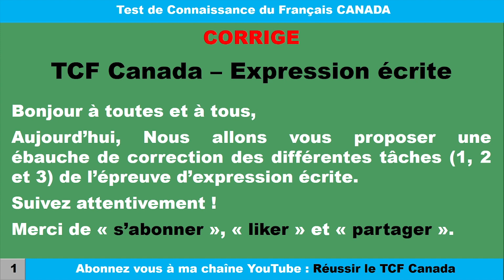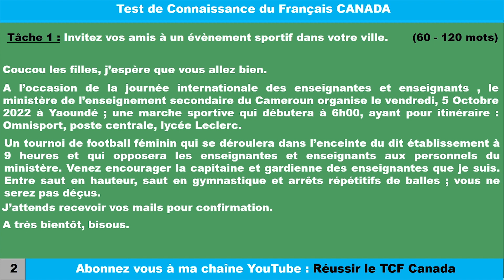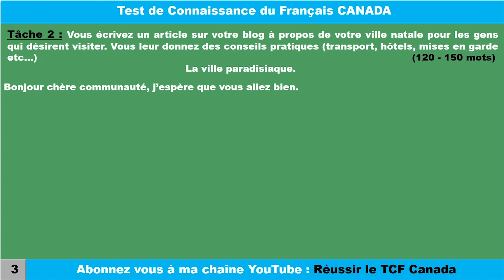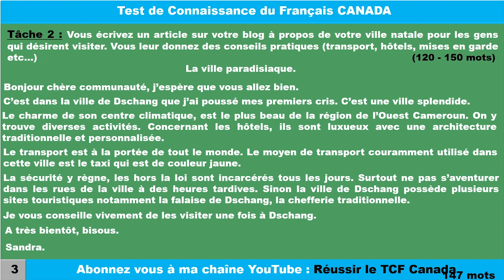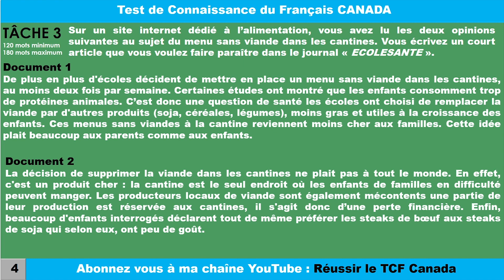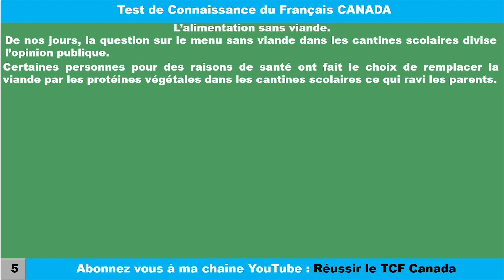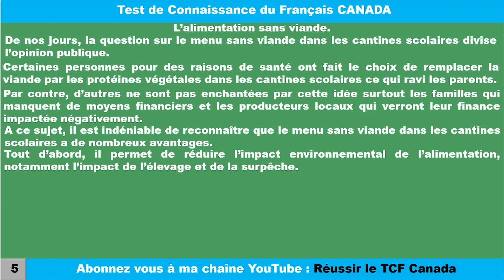TCF CANADA : Correction menu sans viande de l'épreuve complet d'expression écrite ✍✍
Mes vidéos vont vous permettre de réussir aux épreuves du Test de Connaissance du Français Canada.
Dans cette vidéo tu trouveras la correction des tâches 1, 2 et 3 de l'épreuve d'expression écrite du tcf canada pour le mois de juillet 2022 plus particulièrement le menu sans viande, la participation à un évènement sportif.

Hello everyone, today we are going to offer you a draft correction of the different tasks of the written expression test. Here the number of words is between 60 and 120 words it is advisable to get closer to the maximum. Correction.Hi girls, hope you are doing well. On the occasion of International Teachers' Day, the Ministry of Secondary Education of Cameroon is organizing on Friday, October 5, 2022 in Yaoundé; a sports walk which will begin at 6:00 a.m., with the route: Omnisports, central post office, Leclerc high school. A women's football tournament which will take place within the said establishment at 9 a.m. and which will pit teachers against ministry staff. Come and encourage the captain and guardian of teachers that I am. Between high jump, jump in gymnastics and repetitive stops of balls; You will not be disappointed.I am waiting to receive your emails for confirmation.See you soon, kisses.Tatiana. Word count 114 words.
We move on to task 2: You write a blog post about your hometown for people who want to visit. You give them practical advice (transport, hotels, warnings, etc.). The number of words is between 120 and 150 words always bring you closer to the maximum which corresponds to 150 words in this task. Correction.The paradise city. Hello dear community, I hope you are doing well. It was in the city of Dschang that I uttered my first cries. It is a splendid city. The charm of its climatic center is the most beautiful in the West Cameroon region. There are various activities. Regarding the hotels, they are luxurious with a traditional and personalized architecture. Transportation is within everyone's reach. The means of transport commonly used in this city is the taxi which is yellow in color.
Security reigns there, outlaws are imprisoned every day. Above all, do not venture into the streets of the city at late hours. Otherwise the city of Dschang has several tourist sites including the cliff of Dschang, the traditional chiefdom.I strongly advise you to visit them once in Dschang.
See you soon, kisses.
Sandra. Word count 147 words.Now let's move on to task 3: On a food website, you read the following two opinions about the meatless menu in canteens. You write a short article that you want to publish in the newspaper “ECOLESANTE”.
Handout 1
More and more schools are deciding to introduce a meat-free menu in canteens, at least twice a week. Some studies have shown that children consume too much animal protein. It is therefore a question of health schools have chosen to replace meat with other products (soya, cereals, vegetables), less fatty and useful for the growth of children. These menus without meat in the canteen are cheaper for families. This idea is very popular with parents and children.
Handout 2
The decision to eliminate meat in canteens does not please everyone. Indeed, it is an expensive product: the canteen is the only place where children from families in difficulty can eat. Local meat producers are also unhappy part of their production is reserved for canteens, so it is a financial loss. Finally, many of the children questioned nevertheless declared that they preferred beef steaks to soy steaks which, according to them, had little taste. Example of correction: the meatless diet that corresponds to the title. Nowadays, the question about the meatless menu in school canteens divides public opinion.
Some people for health reasons have chosen to replace meat with vegetable proteins in school canteens, which delighted parents.
On the other hand, others are not thrilled by this idea, especially families who lack financial means and local producers who will see their finances negatively impacted.
In this regard, it is undeniable to recognize that the meatless menu in school canteens has many advantages.
First of all, it reduces the environmental impact of food, in particular the impact of livestock farming